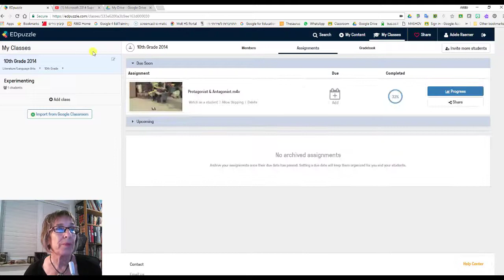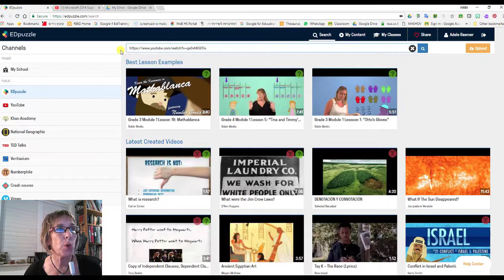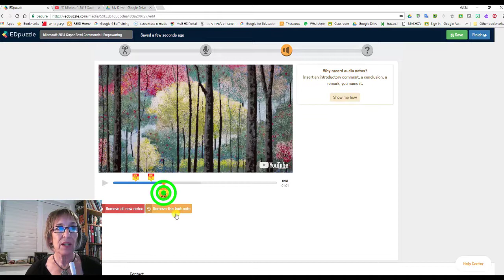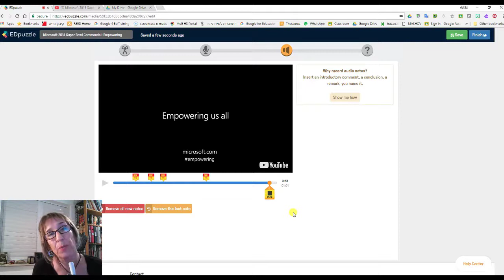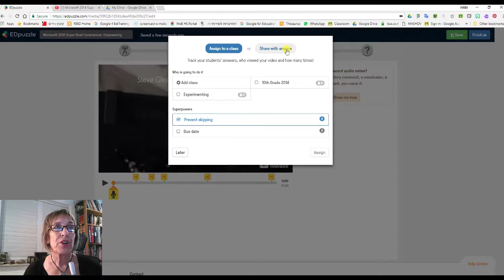EDpuzzle for Oral Practice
How to use EDpuzzle to annotate YouTube (or other sources of) clips with recorded questions. Add questions of comprehension, prediction or issues to think about, to any clip, emulating the new COBE iTest, and providing practice for new Bagrut testing formats.